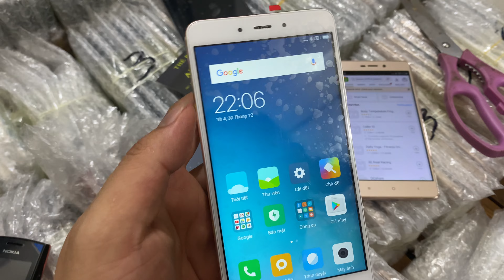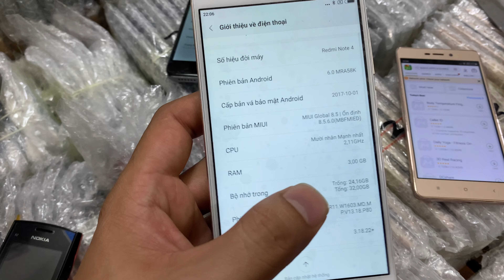Nokia E66 Bản Cao Cấp Có WIFI, Motorola V3i . Nokia X2-02 . Nokia E5-00 . Xiaomi Redmi 3, Note 4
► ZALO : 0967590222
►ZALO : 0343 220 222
🏠    Địa Chỉ  : 304/4a trường chinh phường 13 Quận Tân Bình Thành Phố Hồ Chí Minh
  📌 Thời gian làm việc thứ 2 -thứ 6   8H-19H                    Thứ 7     8H-17H Chủ nhật nghỉ